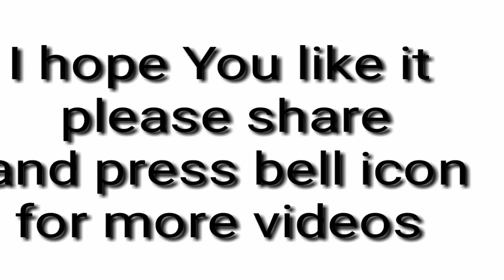Wall decoration ideas / Wall designs / Wall painting / Wall art / DIY wall painting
Asalamualikum
Wall design room,
Wall Design Royale Play,
Wall painting ideas,
wall designs picture,
wall painting design,
Wall design outdoor,
Easy Wall Painting,
Wall Designs New,
Beautiful Wall Designs,
L c d wall design,
LED Wall Design,
LCD Wall Design Simple,
Wall design hacks,
Wall painting flower designs,
Doraemon Wall Painting,
Colorful wall painting,
Wall design for bedroom,
Wall Design Mini Craft,